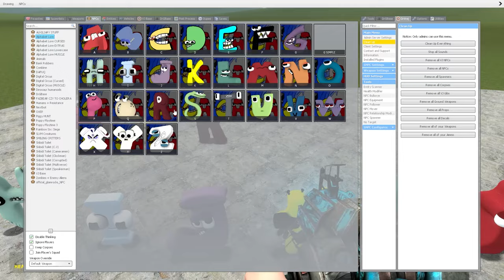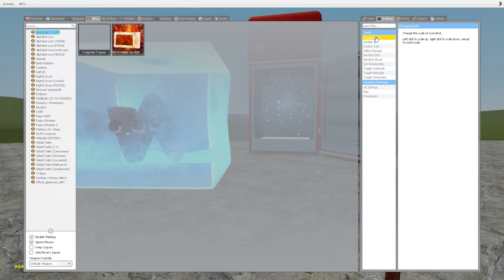I TURNED ALL ALPHABET LORE FAMILY INTO ICE CUBES IN A HUGE FREEZER! - Garry's Mod